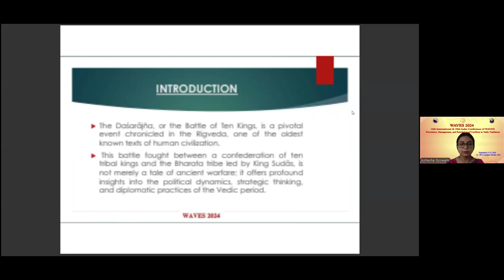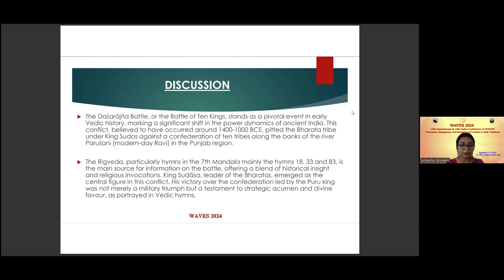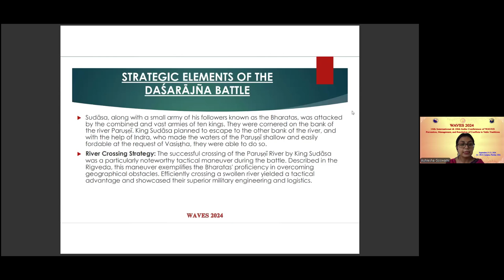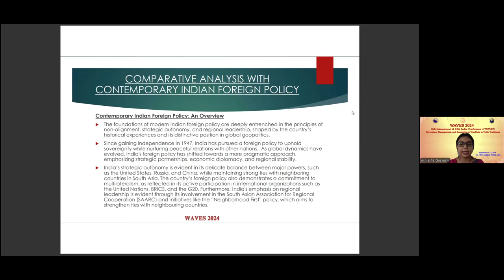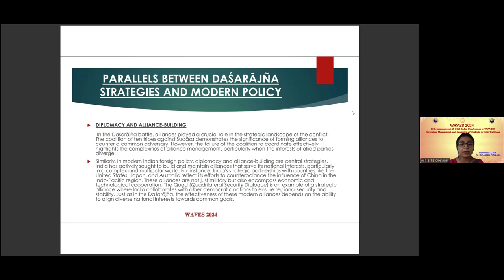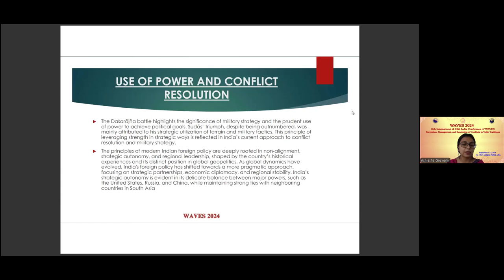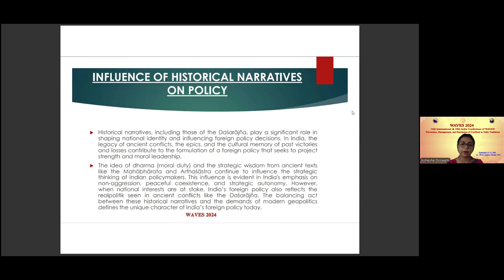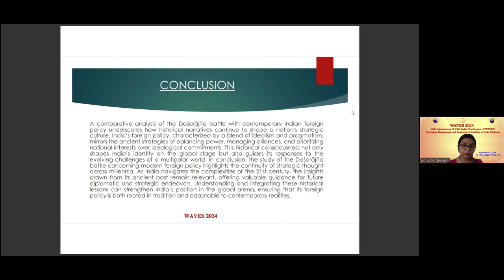Ashlesha Goswami - Revisiting the Daśarājña Battle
This paper presents a unique exploration by drawing parallels between the ancient Indian
narrative of the Daśarājña battle and India's modern-day foreign policy. By employing a
comparative approach, it aims to reveal similarities, differences, and timeless lessons that offer
valuable insights into the evolution of strategic thinking and national values. The Daśarājña
battle of the Ṛgveda, symbolizing valour, sacrifice, and the pursuit of righteousness, serves as
a powerful allegory for the challenges faced by nations in the arena of international relations.
Through an analysis of the characters, motivations, and strategies depicted in this mythical
conflict, the study seeks to uncover enduring principles and diplomatic paradigms that resonate
with contemporary statecraft. Simultaneously, the paper meticulously examines the principles,
priorities, and diplomatic manoeuvres that define India's foreign policy in the 21st century.
Ranging from non-alignment to strategic autonomy, from regional dominance to global
partnerships, India's foreign policy landscape reflects a complex interplay of historical legacies,
geopolitical imperatives, and national aspirations. Through a comparative analysis, this
research sheds light on the enduring relevance of ancient wisdom in informing and enriching
modern diplomatic discourse. It delves into the ethical dimensions of statecraft, the pursuit of
Dharma in international affairs, and the imperative of balancing power with principles.
Furthermore, it elucidates how insights drawn from ancient narratives can provide
policymakers with fresh perspectives, guiding them in navigating the complex waters of global
politics with wisdom and foresight. By bridging the ancient and the contemporary, the paper
not only deepens our understanding of the Daśarājña battle but also offers valuable insights
into the values, challenges, and aspirations that shape India's global engagement today. In doing
so, it contributes to a greater appreciation of the enduring wisdom inherent in our cultural
heritage and its significance in shaping India's role on the global stage.